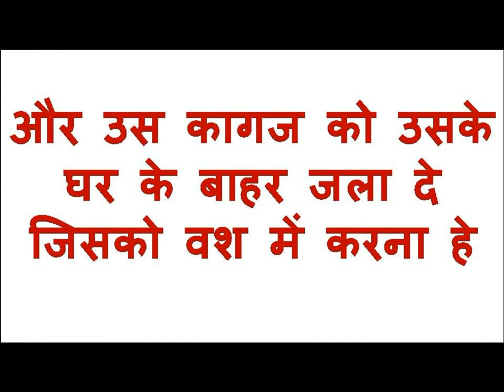पेशाब करते वक्त बोल देना नाम उसी वक्त आपका प्यार आपको फ़ोन करेगा